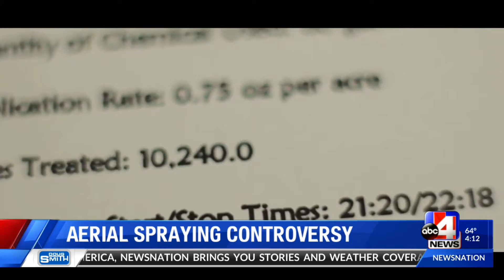Mosquito Spraying Update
Public comments on controversial plan to use an Air Force tanker to spray for mosquitos